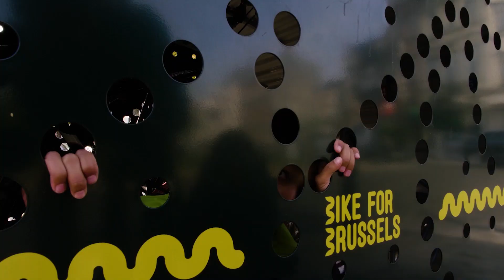Cyclomax | trailer | JEF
Volg de webserie en speel de game vanaf 1 juli op cyclomax.jeugdfilm.be